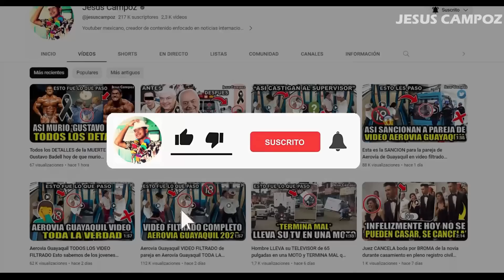Chivas vs. Cincinnati EN VIVO donde ver y a que hora juega Chivas vs Cincinnati Leagues Cup 2023 hoy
Donde ver el partido entre el Chivas vs Cincinnati que está dando mucho que decir en las redes sociales como parte de Leagues Cup 2023, un partidazo que se disputara en el TQL Stadium, para hoy Jueves 27 de Julio del 2023 y que indudablemente mantendrá a los hinchas expectantes, Guadalajara vs. Cincinnati un encuentro prometedor ¿En qué horario y en qué canal se puede estar viendo en vivo y en directo? Vamos a conocer todos los detalles.